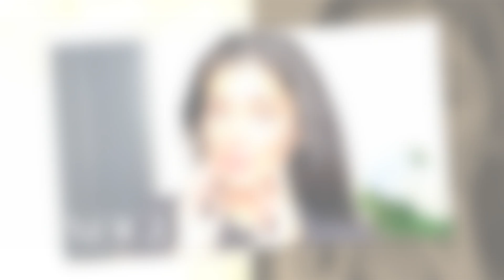BIG Dangerous Update!! Betrayal! Kylie Kardashian Drops Breaking News! It will shock you!